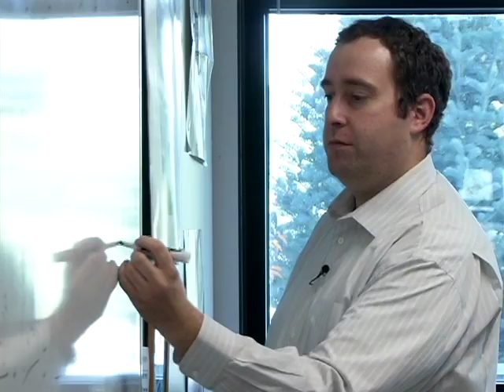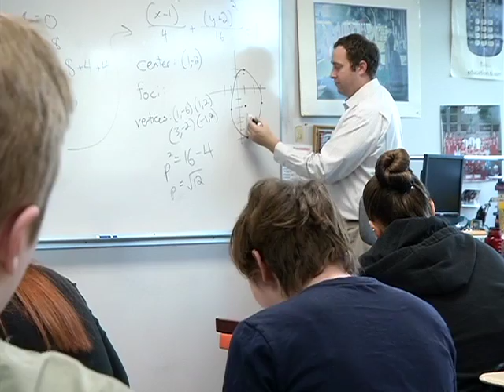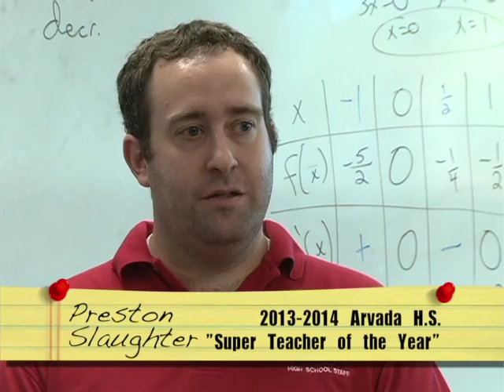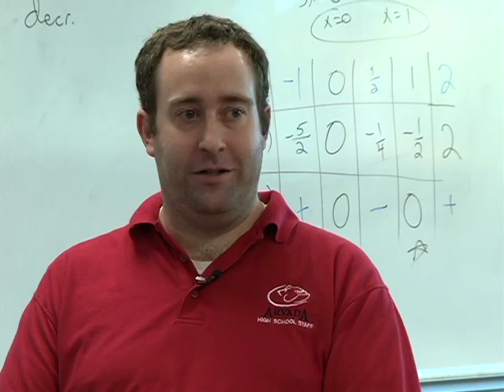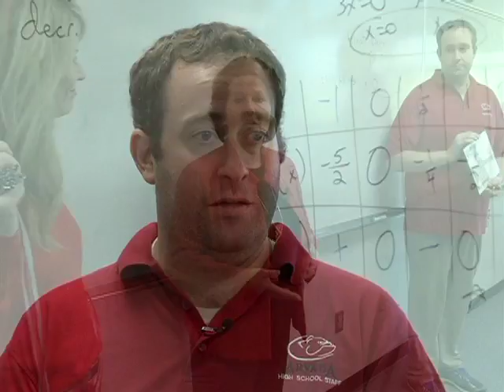Making the Grade - Super Teacher AHS 2013-14 Preston Slaughter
On this segment of Making the Grade, Preston Slaughter gets a highly deserving surprise from the City of Arvada, Arvada Media Services (KATV8) by being nominated Super Teacher of the Year at Arvada High School.